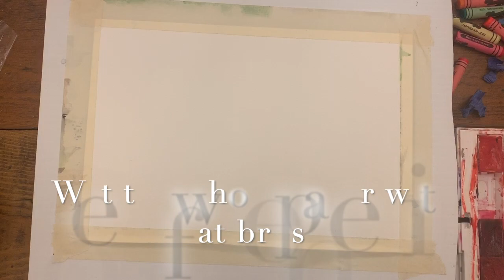Painting Flowers in Watercolor Using Plastic Wrap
This video is about Painting Flowers in Watercolor Using Plastic Wrap